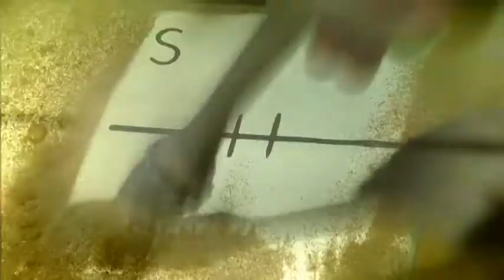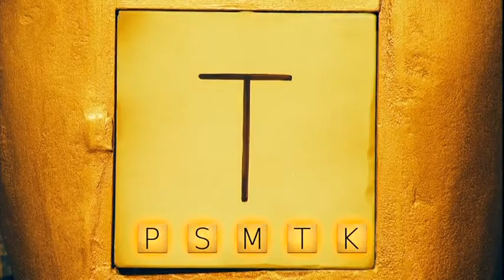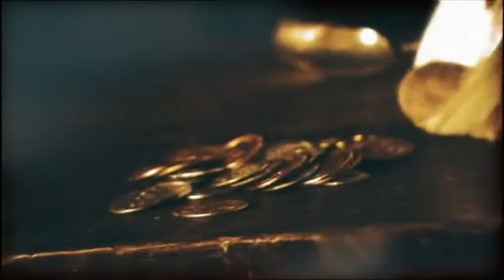Relic Guardians Of The Museum: episode 4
Three children from Edinburgh are summoned to the British Museum where they have just one night to uncover the secrets of a relic held inside - but dark forces are out to get them.